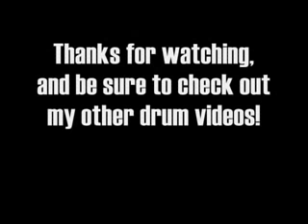Canon in D(ouble Bass)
My debut album Blue Island!